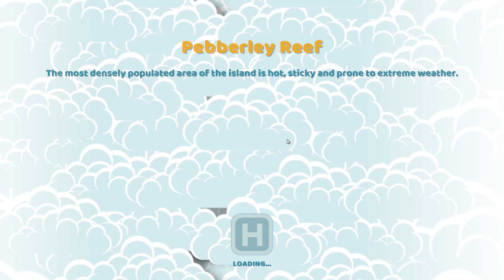Aldelo fdn. in Two Point Hospital Playthrough 54 - Pebberley Island DLC - Pebberley Reef Part 1/3 *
และแล้ว วันนี้ก็มา DLC ตัวใหม่ ของ TPH นามว่า Pebberley Island  เดี่ยว review ตอน Ach 100% ทีเดียวละกัน ส่วนชื่อ Video มันยาวไป เลยย่อ Foundation เป็น fdn. ละกัน

Pebberley Reef ด่านแรก
0:39 เข้ามา Introduce ด่านแรกนะครับ
1:39 เริ่ม

ก็เป็นด่าน ใหม่เห็นของเล่นใหม่เยอะ มีโรคใหม่คือ ไร้หน้า รักษาด้วยเครื่องปั้มหน้าธรรมดาๆ  ภารกิจแรก ก็หนักละ เพราะเรามัวแต่ พยายามทำภารกิจเลย เสียเวลานานไปหน่อย

1:29:19 ได้ 1 ดาว  ก็พาไปดู Introduce ด่าน 2 แล้วก็ขอจบ Video เท่านี้  เล่นปกติผม ผมเล่นให้ได้ 3 ดาวก่อนค่อยไปด่านต่อไปแหละ ดูจากภาคกิจ 2 ดาว แล้วน่าจะหลายชม.อยู่

ถ้าใครแก่พอจะทันเล่น Theme Hospital เกมส์สร้างโรงบาล สร้างห้องจ้างหมอมาวิเคคราะห์รักษาโรคบ้าบอๆของผู้ป่วยแล้วละก็  Two Point Hospital ก็คือ ภาค 2 ของเกมส์นั้นเลยแหละ  ผนวกด้วยกับสิ่งอำนวยความสะดวกสมัยใหม่ และเป้าหมายใหม่ๆ และภาพกราฟิคสมัยใหม่ ทำให้มันน่าจับตามองเลยแหละนะ

ครบ 45 ดาว Videoที่ 35 นะครับ ใช้เวลาไปทั้งหมดประมาณ 52 ชม.
Ach ครบ 100% Video ที่ 36 ครับ ใช้เวลาทั้งหมด 53-54ชม.
DLC ตัวแรก Bigfoot มา Video ที่ 41 นะครับ
ครบ 54 ดาว [DLC] Videoที่46นะครับ นับจากVideo 41 มาก็ประมาณ 8 ชม.
Ach ครบ 100% Video ที่ 50 ครับ รวมๆก็ไป 9ชม.แหละ (ถ้าไม่บั๊กก็8)
DLC ตัวสอง Pebberley Island มา Video ที่ 54 นะครับ